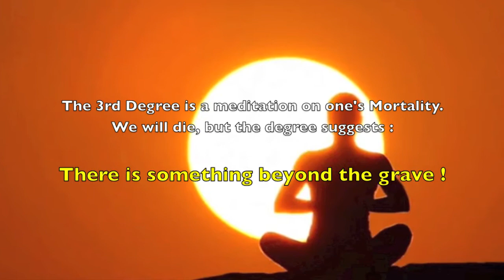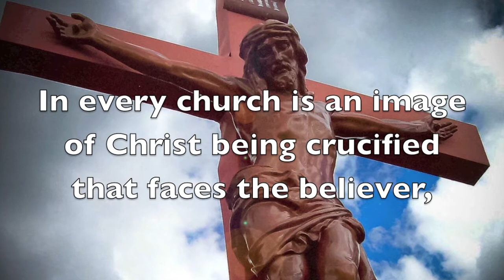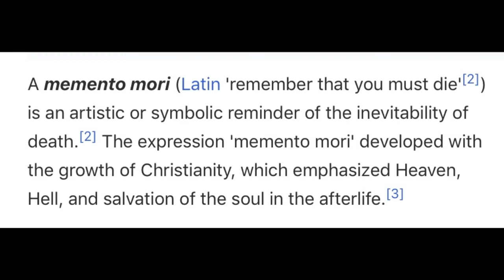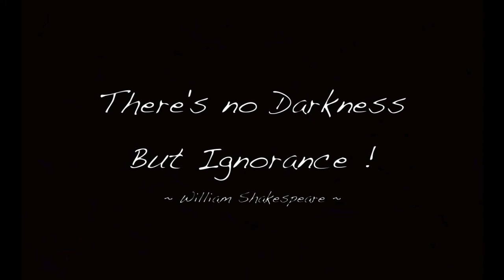The Hiram Key - Freemasonry Unveiled - The 3rd Degree